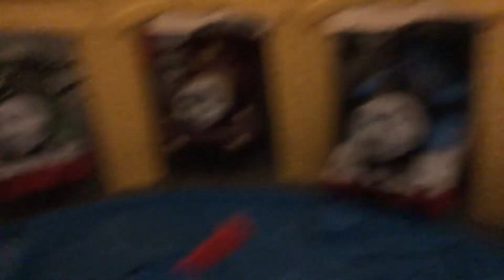Thomas & friends: stories season 1 episode 1, Thomas and Lady's love part 2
I'd like to continue this series but I need support from my viewers and subscribers and if this does work out I will continue but if it doesn't then I'll start over and change things around